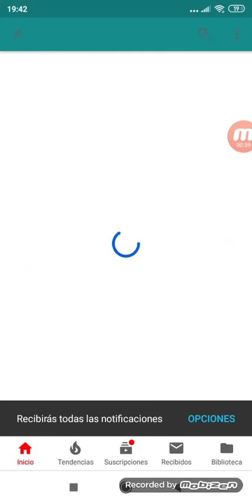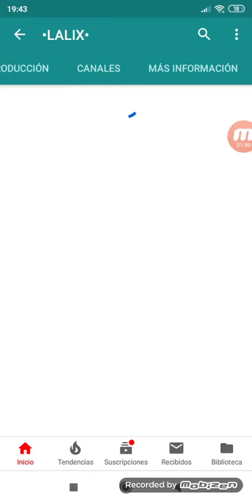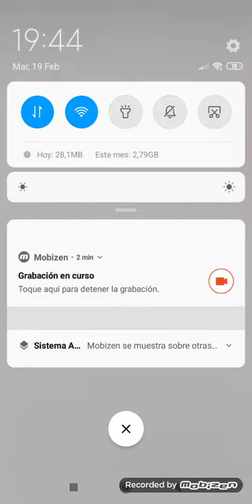Lalix dejará su canal 😱 ~•leer descripción•~